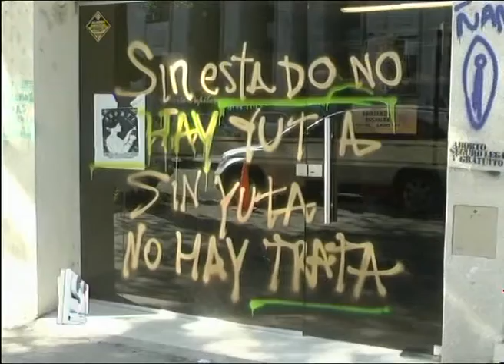Pintadas en edificios públicos. Comenzó el operativo de limpieza.